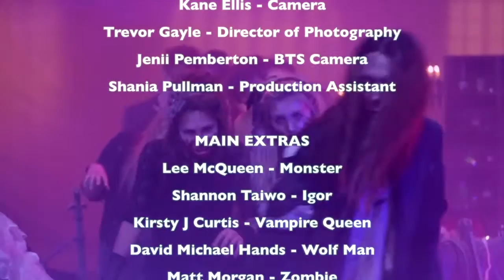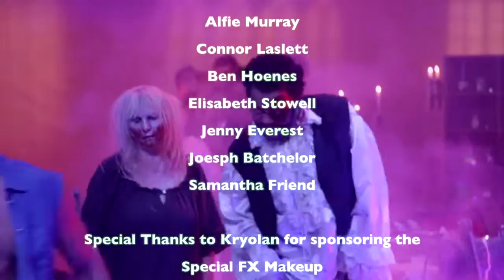The Monster Mash By Only The Young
A Music video I took part in, it was a great day filmed in the Winter Gardens, Margate, Kent :) :) :)